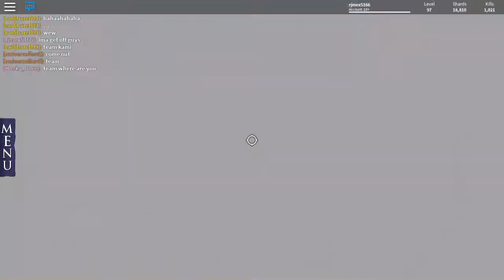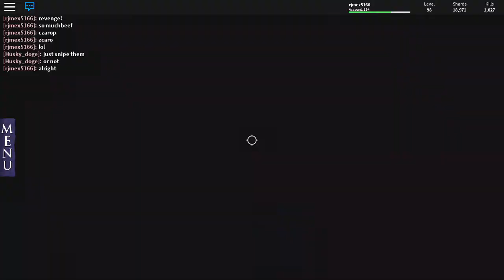Roblox: Elemental Battle Grounds Episode 4 (The Battle Rages On)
My media